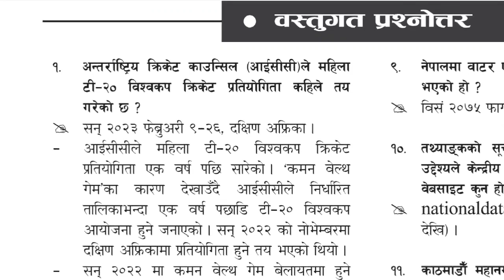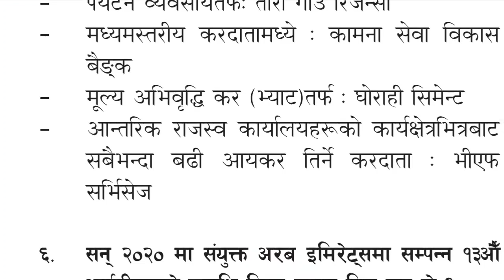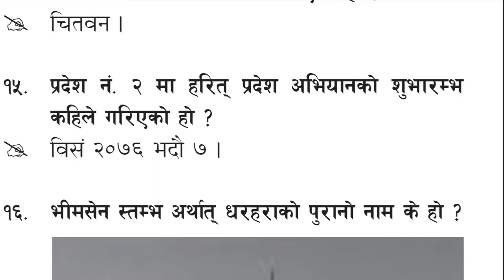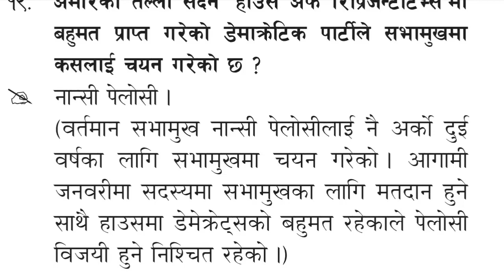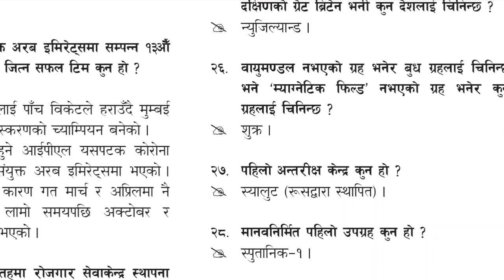गोरखापत्र ज्ञानसागर : महत्त्वपूर्ण वस्तुगत प्रश्नोत्तर - २०७७ मंसिर १०